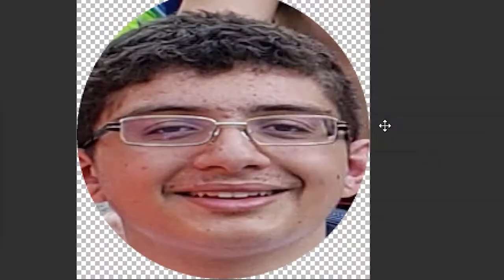BEAST MODE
hi red :D